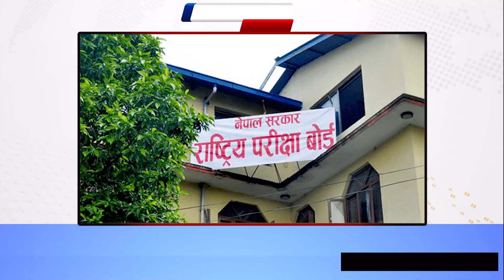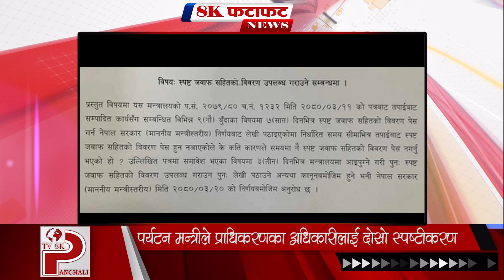पंचली फटाफट Panchali Fatafat News (21 Asar 2080 - 5 PM)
हाम्रो च्यानलको भिडियो कुनै पनि फेसबुक / पेजमा राखेको पाईएमा कपि राईट स्ट्रइक आउने हुँदा अन्यत्र प्रयोग नगर्न सुचित गरिन्छ ©TVPANCHALI8K